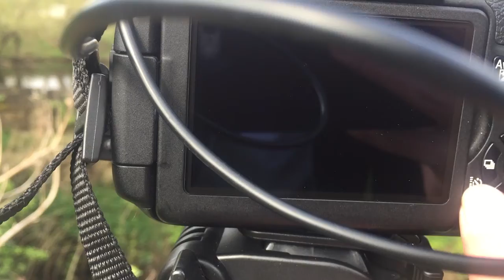RABID DEVIL DOG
▽▽▽▽▽▽▽▽▽▽▽▽▽Social Sites▽▽▽▽▽▽▽▽▽▽▽▽▽

▽▽▽▽▽▽▽▽▽▽▽▽Songs Used▽▽▽▽▽▽▽▽▽▽▽▽